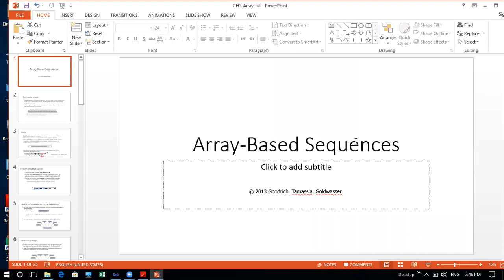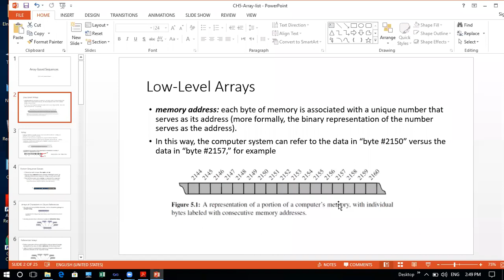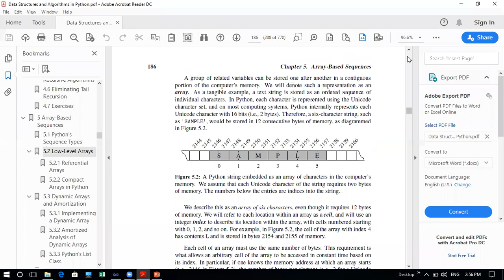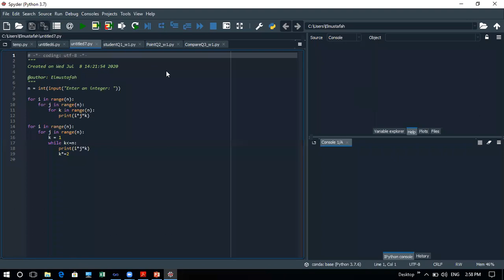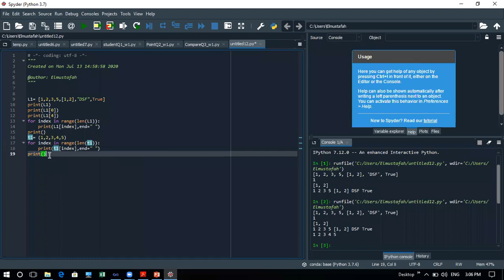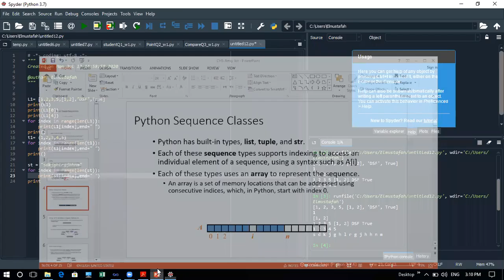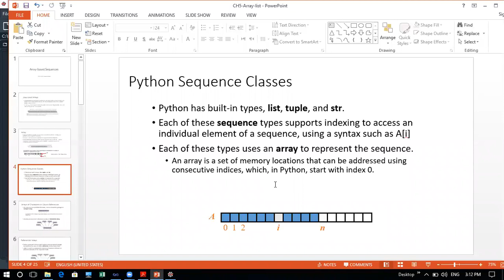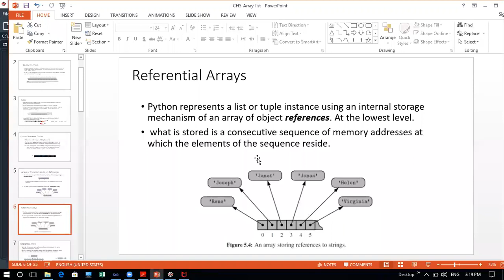cs250 ch5 lect1 SabaShaher